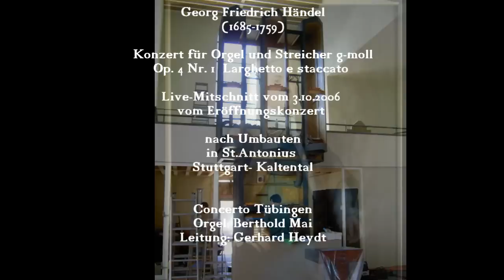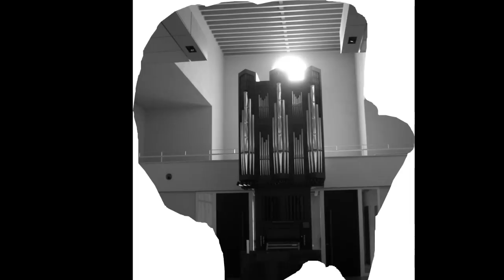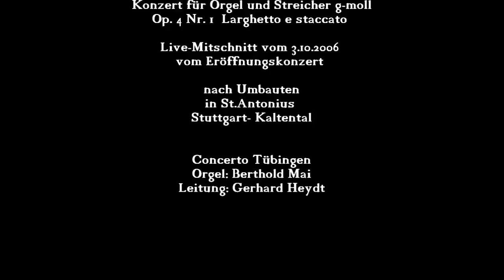G. F. Händel Orgelkonzert op.4 Nr.1 in g-moll/ Larghetto e staccato/Berthold Mai/Live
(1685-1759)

Konzert für Orgel und Streicher g-moll
Op. 4 Nr. 1  Larghetto e staccato

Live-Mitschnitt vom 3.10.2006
vom Eröffnungskonzert

in

Stuttgart Kaltental
St.Antonius

Concerto Tübingen
Orgel: Berthold Mai
Leitung: Gerhard Heydt

Aufnahme: Frieder Gauß